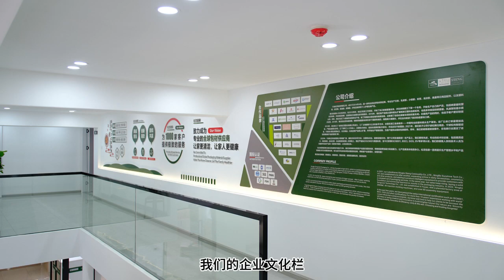Songmile Packaging, Fook Lin New Location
All the best wishes to a new office